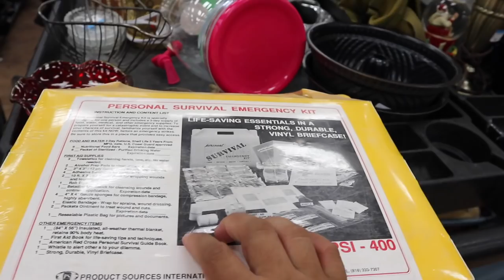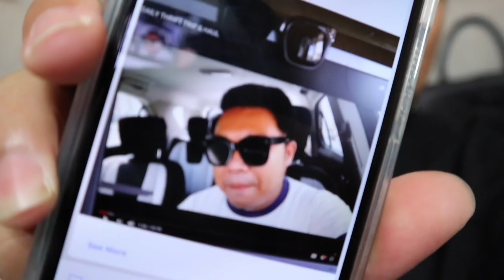IS IT AUTHENTIC OR FAKE | DOUBLE THRIFT VLOG EP. 346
This video is about IS IT AUTHENTIC OR FAKE | DOUBLE THRIFT VLOG EP. 346

Poshmark: itshadrian
Mercari : itshadrian
Vinted: itshadrian
Depop: itshadrian

- itshadrian (personal)